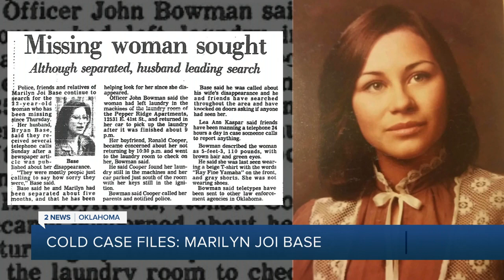Cold Case Files: Marilyn Joi Base